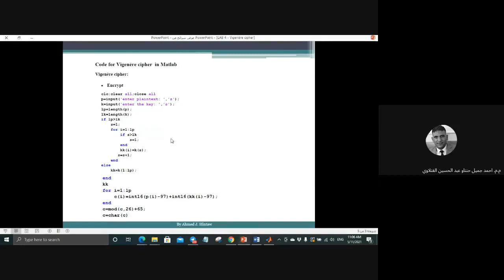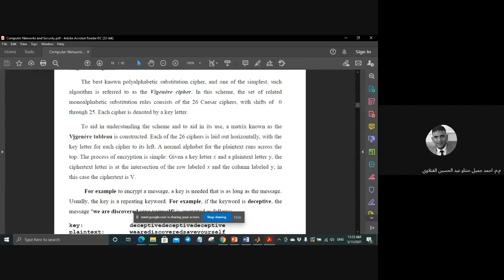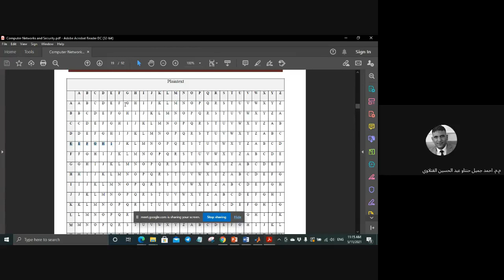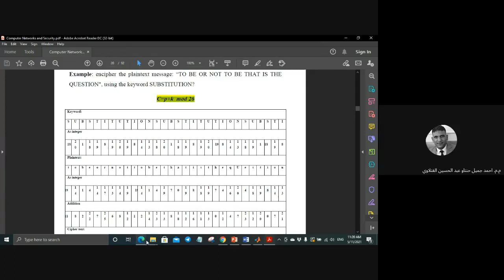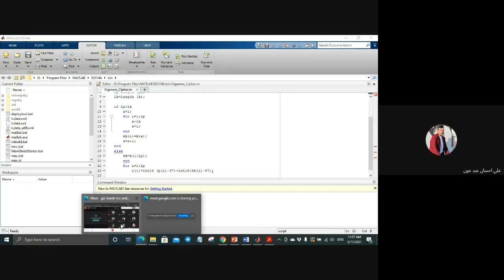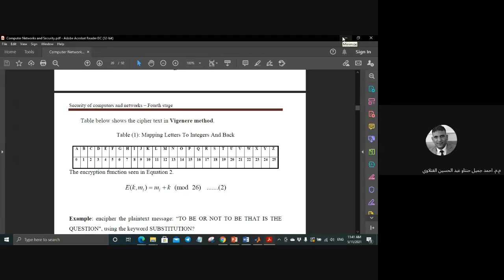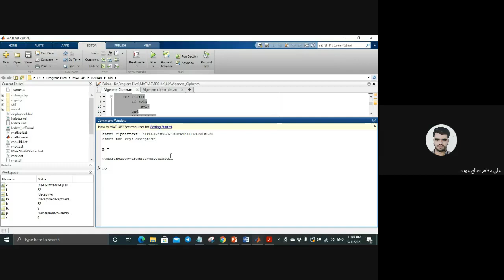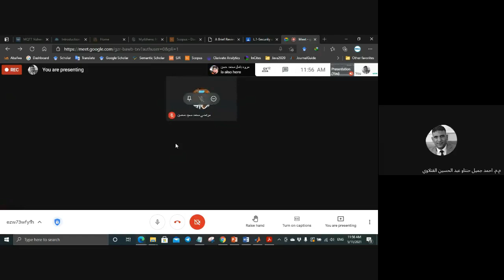Security of Computer Networks ( 2020 - 2021 ) / (( 26 ))